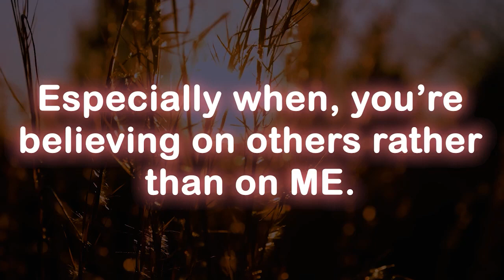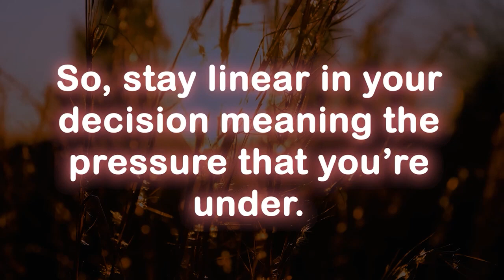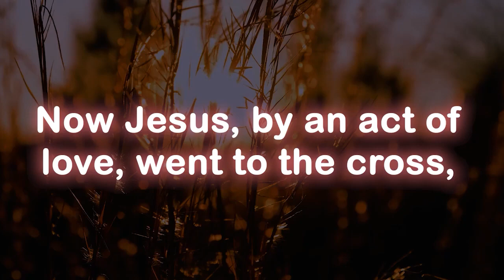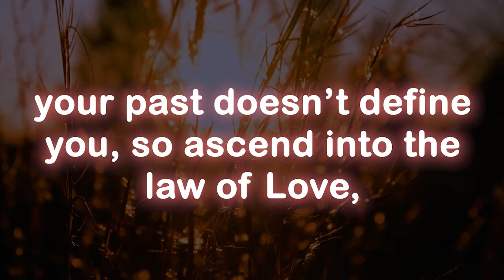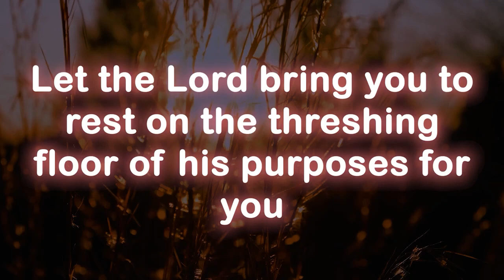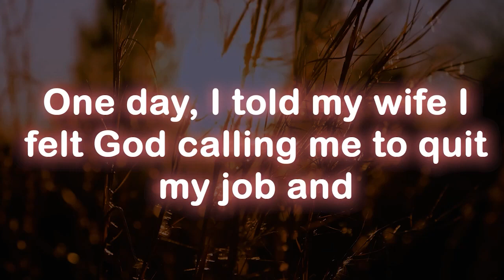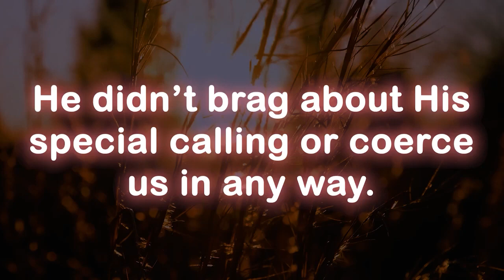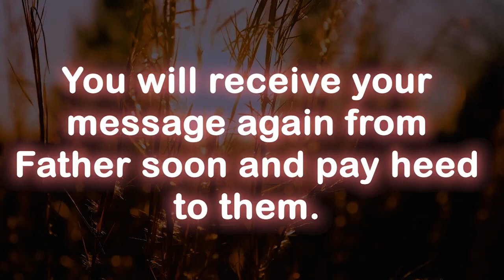God message today 🦋 God message for me today